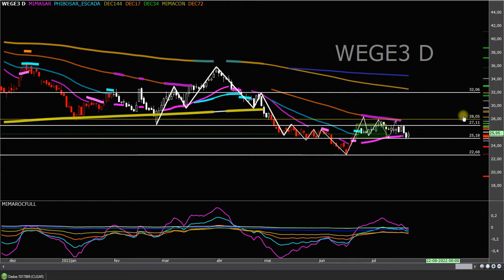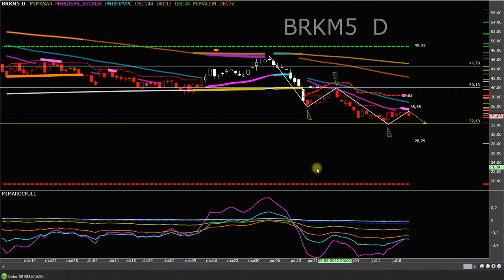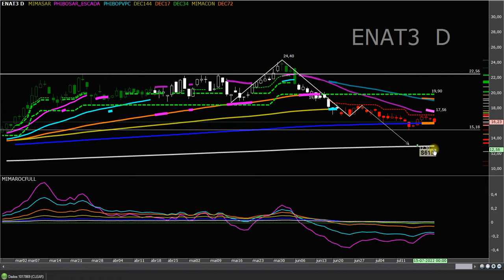ANÁLISE DE PETR4 - WEGE3 - PRIO3 - BRKM5 - ENAT3 - RRRP3